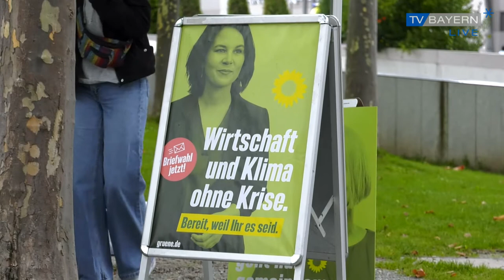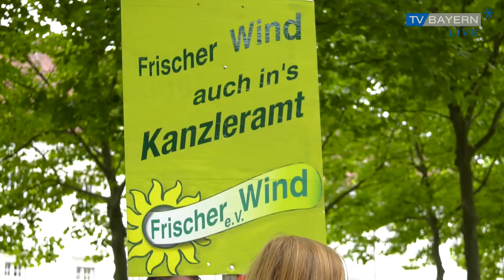Baerbock auf Wahlkampftour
Sechzehn Jahre lang stand Angela Merkel als Regierungschefin an der Spitze Deutschlands. Diesen Herbst wird die Ära der Kanzlerin mit der Bundestagswahl am 26. September zu Ende gehen. Danach wird die erste weibliche Bundeskanzlerin Deutschlands durch jemand Neues abgelöst. Eine mögliche Nachfolgerin ist Annalena Baerbock. Die 40-Jährige ist seit 2018 Bundesvorsitzende der Grünen und aktuell auf Wahlkampftour. Am Mittwochmittag machte sie im Rahmen dessen Halt im niederbayerischen Passau.